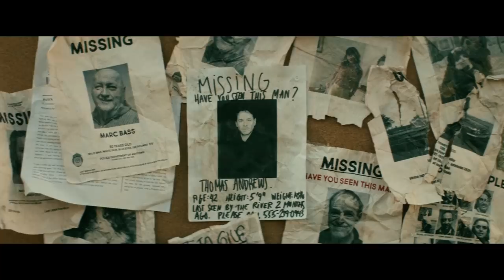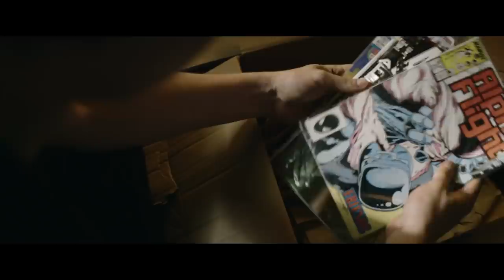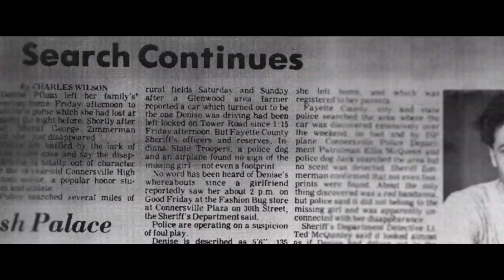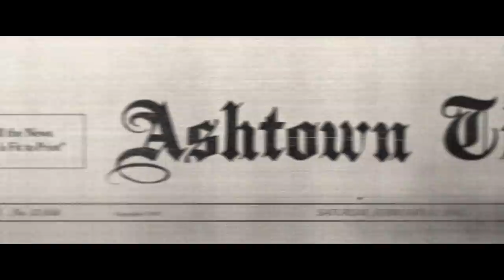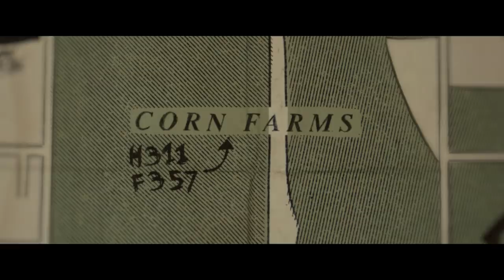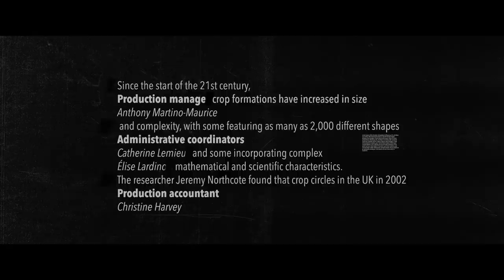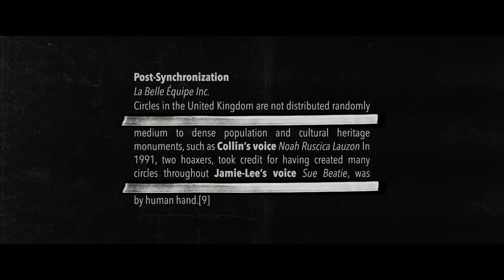H311F357 2K19 • SHORT FILM •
BE PREPARED, HELLFEST 2K19 LINE UP ANNOUNCEMENT WILL BE ON MONDAY 26th NOVEMBER AT DUSK !

The code has been cracked. as the young Colin Andrews and his missing father, we all will be sucked up in a dimensionnal vortex called Hellfest !

Directed by Mathieu Renoult

Writer : Pablo Escobar Tuduri

Collin : Jules Roy-Sicotte
Jamie-Lee : Annie Asselin
Chuck : Peter Batakliev
Father : Dominic Lorange
Trucker : Serge Blais
Neighbor : Daniel St-Jacques

Producer : Valentin Beauvineau

Co-production : Hellfest Productions
Artistic Director Hellfest Productions : Thomas Boutet

Associate production : Roméo & Fils
Associate producer : Martin Henri

Production manager : Anthony Martino-Maurice
Administrative coordinators : Catherine Lemieux, Élise Lardinois
Production accountant : Christine Harvey

Cinematographer : Antoine Ryan

1st AC : Steven Turcotte
Key Gaffer :Nicolas Poitras-Gamache
Key Grip : Vincent Lécuyer
Grip : Alexandre Lefebvre
Soundman : Yecine Meliani

1st AD : Catherine Lemieux
Script : Pablo Escobar Tuduri

Art director : Geneviève Boiteau
Art director assistant : Nancy Pettinicchio, Antoine Rail
Stylist : Geneviève Boiteau

Photographer : David Gallard

CCM : Steven Cabeleira, Walaa Maher al-Omari
Set PA : Maxime St-Jean
Production assistants : Marc-André Thibault, Sofian Derdouri
Intern : Stefany Arsenault
Editing : Mathieu Renoult, Laurent Bernier
Visual effects : Mathieu Renoult
Color Grading : Simon Boisx
Editing assistants : Thomas Bellefleur, Sofian Derdouri
Sound design and mix : BAM Studios
Producer & music consultant : Emilie Porry
Music consultant & Licensing : Peter Martinelli
Mixer : David Krajic
Post-Synchronization : La Belle Équipe Inc.

Collin’s voice : Noah Ruscica Lauzon • Jamie-Lee’s voice : Sue Beatie

Music • "Waiting Around To Die" by Power Trip, “Escape from Midwich Valley” by Carpenter Brut, “Le Perv” by Carpenter Brut

Suppliers • MTL Grande Camera, Cinepool, Location Sauvageau, Postmoderne

Thanks to Samuel Glover for the crop circle, Mike Mourelatos for the dinner, Serge Grecco for the antique shop and Anik Crompt for Collin’s house, Nikon for the equipment, Atelier du Grand Chic for clothes

The characters and events of the film are purely fictional. All resemblances with real characters or events are pure coincidence.

This audiovisual work is protected by law. Any reproduction, distribution or broadcast of this work (including the soundtrack) in part or in entirety is punishable of legal proceeding.

© CLACK - 2018